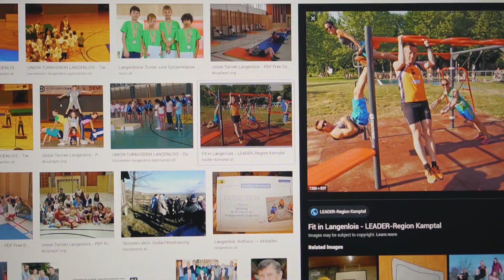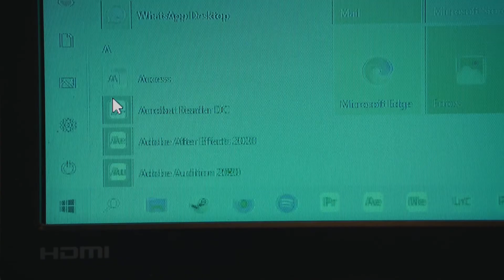Parkour training at new spots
this week i went out to explore my next biggest neighbourtown to train and film some nice clips on the way.